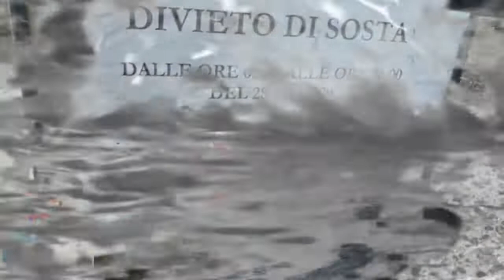COMUNE DI MELITO FINISCE SOTTOFOGNA DI PILATI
Melito di Porto Salvo, 14 dicembre 2020 . Il comune finisce sotto la fogna di Pilati che dopo due settimane raggiunge la sede municipale rovinando le luminarie natalizie. Sul posto sono intervenuti anche i pompieri che sono già all'opera per la bonifica.